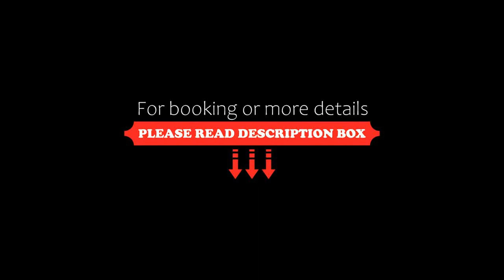El Fuerte Marbella, Marbella, Spain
About Property:
El Fuerte a historic establishment on the Costa del Sol, now transformed to 5 stars, is the Marbella hotel that best combines casual luxury, an exclusive and welcoming atmosphere and the sheer comfort offered by its location on the city centre’s beachfront, which offers stunning sea views right across Marbella’s seafront promenade.
The hotel’s warm Mediterranean character is reflected in its classic interior design that offers guests timeless quality, designed by prestigious Chilean desig...
Property Type: Hotel
Address: Calle El Fuerte, s/n, 29602 Marbella, Spain
Searching For
1. El Fuerte Marbella - Marbella - Spain
2. El Fuerte Marbella - Marbella - Spain Address
3. El Fuerte Marbella - Marbella - Spain Rooms
4. El Fuerte Marbella - Marbella - Spain Amenities
5. El Fuerte Marbella - Marbella - Spain Offers and Deals
Audio Credit:
Track Title: Reasons To Hope
Artist: Reed Mathis